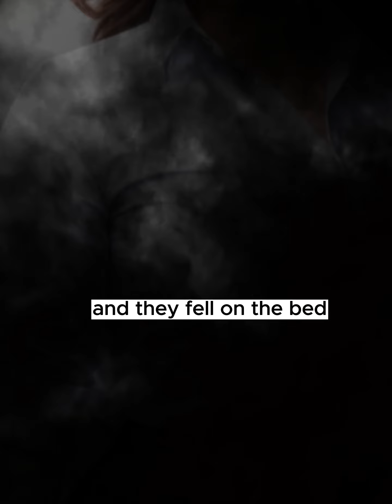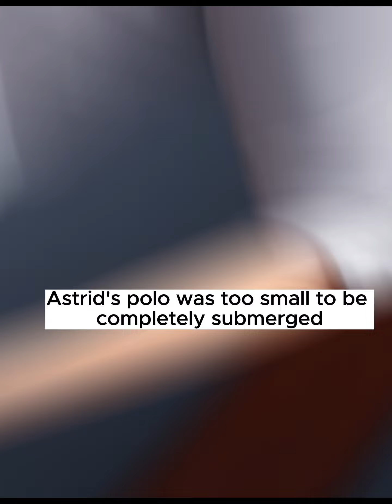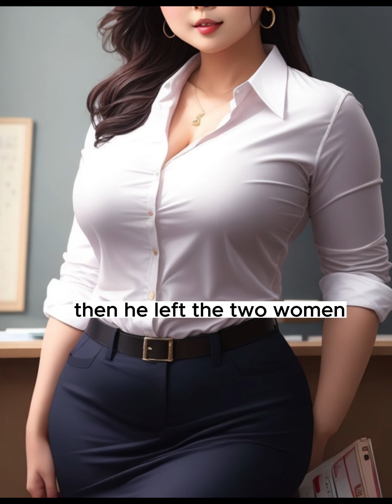Let's Go To My House💄| Caught Me In Airport Part-6 |Crossdressing Stories👗|Boy2Girl,Feminization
👋Hey there, It’s me Eden. Welcome to “Crossdressing Adventure Stories” 👠🌈 💄
🌟🌟Please Support Me:

⚧️as we embark on a captivating journey through the diverse and vibrant world of crossdressing, transgender experiences, and LGBTQ stories. 🎭✨
From the exhilarating moments of self-discovery to the challenges and triumphs that shape our paths, this channel is dedicated to sharing authentic and heartfelt adventures. 📚💖

But that's not all—we want to hear YOUR incredible tales and experiences too! 💬 🌟 💄